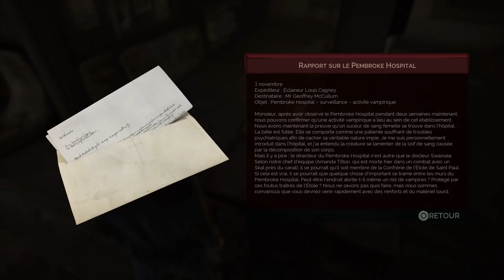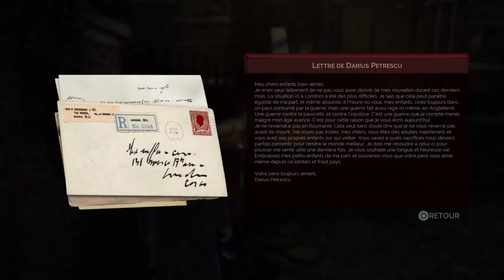Vampyr, let's play/découverte du jeux Ep.6[Fr]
6 ème épisode, où l'ont soigne plein de gens, passe à travers le camp de chasseur, et arrive enfin à White Chapel!